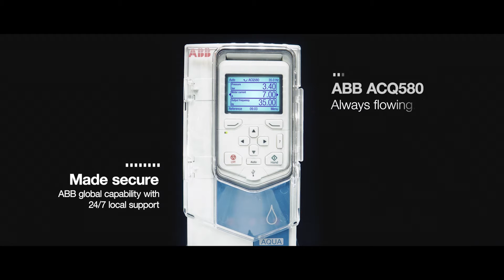ABB frekventni regulator ACQ580 za industriju čistih i otpadnih voda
Naši moćni i kompaktni frekventni regulatori za industriju voda iz ABB-ove familije potpuno-kompatibilnih frekventnih regulatora obezbeđuju nizak nivo potrošnje električne energije i neometanu, pouzdanu kontrolu motora u pumpnim aplikacijama. Regulator je dizajniran da obezbedi siguran protok čiste i otpadne vode u gradskim vodovodima, industrijskim postrojenjima za preradu otpadnih voda, fabrikama za desalinizaciju i u sistemima za navodnjavanje. Ključne prednosti predstavljaju ugrađene funkcije za pumpne aplikacije, kao što su estimacija protoka bez senzora, kontrola više pumpi istovremeno, kontrola nivoa vode, funkcija punjenja cevi kojom se pažljivo upravlja pritiskom vode, zaštita od rada pumpe na suvo, kao i funkcija brze rampe i rešenja koja održavaju rotor pumpe čistim. Jednostavna primena je dodatno poboljšana intuitivnim kontrolnim panelom i PC softverskim alatom Drive Composer. Ugrađeni kalkulator potrošnje električne energije vizuelno prikazuje uštede postignute upotrebom frekventnog regulatora. Regulator kontroliše praktično bilo koju vrstu motora uključujući i IE4 sinhroni reluktantni motor. Komunikacija i mogućnost povezivanja osigurana je podrškom širokog spektra fieldbus protokola.